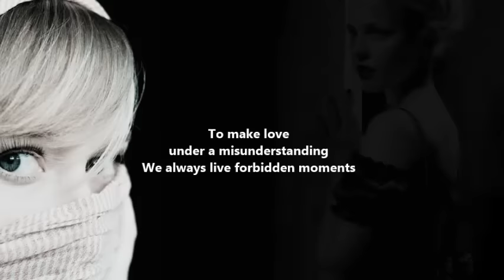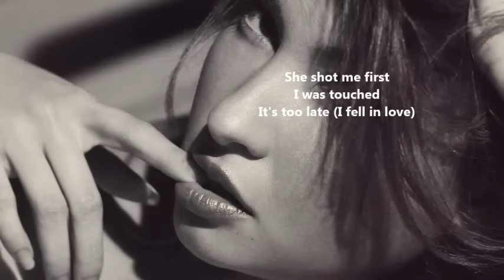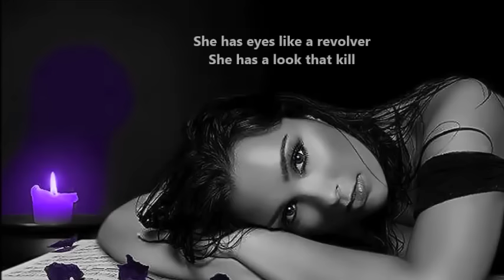ELLE A LES YEUX REVOLVER - Marc Lavoine (English subs)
ELLE A LES YEUX REVOLVER (avec traduction Française)
Artist: Marc Lavoine
Album: Marc Lavoine (mai 1985)
Song writer: Marc Lavoine
Composed by: Fabrice Aboulker
Genre: Acoustic (2001)
Country: France

Paroles:
Les yeux revolver

Un peu spéciale, elle est célibataire
Le visage pale, les cheveux en arrière
Et j'aime ça
Elle se dessine sous des jupes fendues
Et je devine des histoires défendues
C'est comme ça
Tellement si belle quand elle sort
Tellement si belle, je l'aime tellement si fort
Elle a les yeux revolver, elle a le regard qui tue
Elle a tiré la première, m'a touché, c'est foutu
Un peu larguée, un peu seule sur la terre
Les mains tendues, les cheveux en arrière
Et j'aime ça
A faire l'amour sur des malentendus
On vit toujours des moments défendus
C'est comme ça
Tellement si femme quand elle mord
Tellement si femme, je l'aime tellement si fort
Son corps s'acheve sous des draps inconnus
Et moi je rêve de gestes défendus
C'est comme ça
Et j'aime ça
Tellement si femme quand elle dort